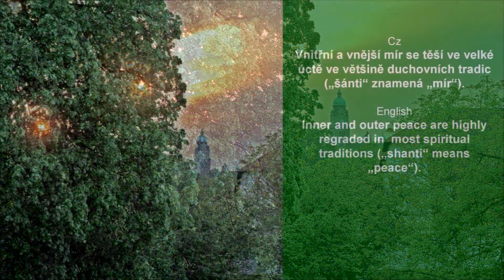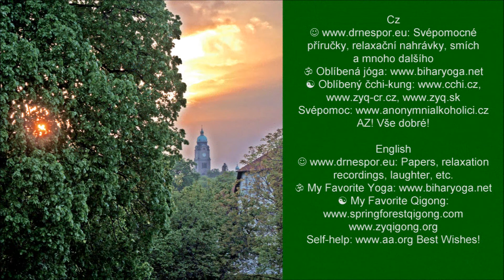Mantra míru * Mantra of Peace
Vnitřní a vnější mír se těší ve velké úctě ve většině duchovních tradic. Cz: Původní nahrávka Yogamandala. Svépomocné příručky, relaxační nahrávky, smích atd. Oblíbená jóga Oblíbený čchi-kung Svépomoc AZ! Vše dobré!
English: Inner and outer peace are highly regraded in most spiritual traditions . Enjoy! Original chanting Yogamandala. Papers, relaxation recordings, laughter, etc. My Favorite Yoga My Favorite Qigong Self-help Best Wishes!